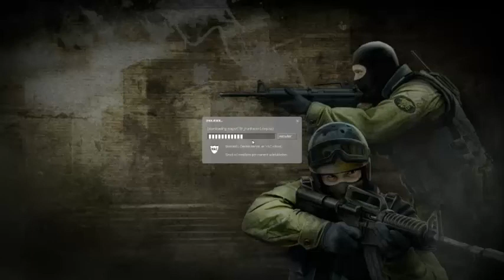css fun race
hejsa allesammen spørgsmål og svar nedenunder

SP: hvad filmer du med
Sv:Fraps

SP:hvad rendere du med
Sv:Camtisia studio